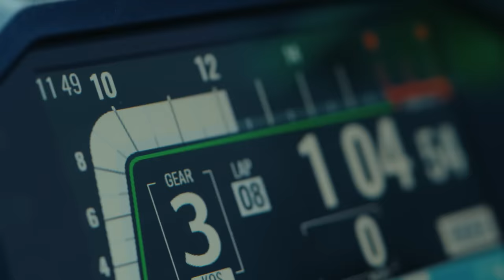Awaken Your Supersport | The All-New 2023 Ninja ZX-4RR KRT Edition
Awaken your supersport. On the track or on the street, experience the exhilaration of the all-new 2023 NinjaZX4RR KRT Edition's unprecedented power, intoxicating high-rpm wail, and sharp, nimble handing that will awaken the dormant supersport within you.